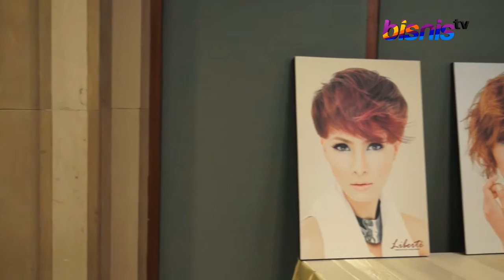Tren Rambut dan Wajah 2015